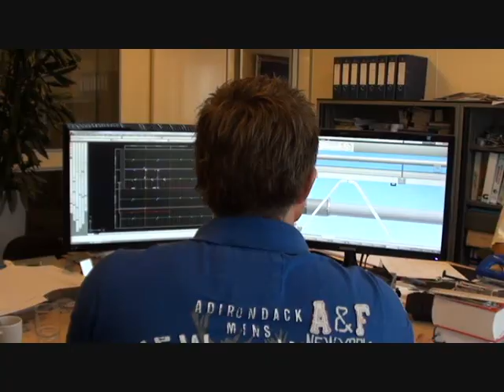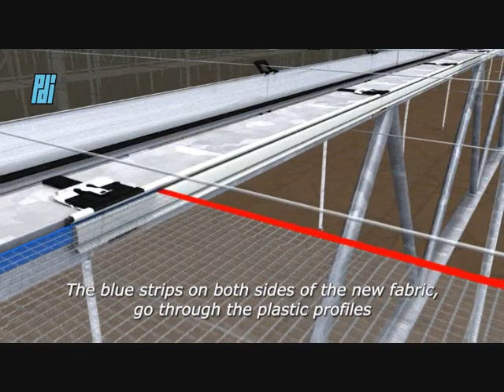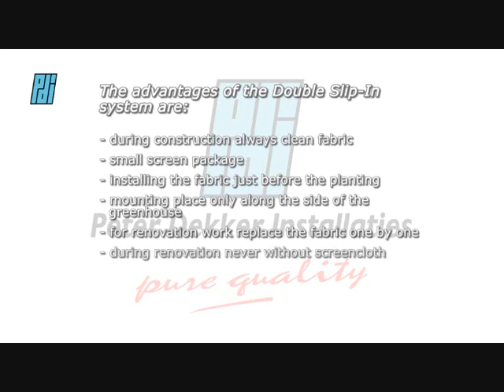PDI IN A QUICK TOUR 2013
There have been a lot of changes in screen and blackout systems for glasshouses. Businesses are larger, greenhouses higher, construction times shorter. High energy prices are stimulating the use of screens, and a combination of several screens is the rule rather than the exception. New fabrics have been introduced. In short, screen installation has become a specialised activity. Peter Dekker Installaties (PDI) has always been at the forefront of these changes. We have been leaders in screen and blackout systems for decades. For many businesses, both in the Netherlands and abroad, the combination of innovative mentality and reliable organisation has been the deciding factor. With more than 100 employees and a wide range of construction machines, we can handle even the biggest projects. We also have the flexibility to respond quickly to planning changes. We can handle all aspects of a project, so maximum flexibility is ensured. Be it development, advice, transport, installation or maintenance, PDI can deal with it. Efficiently.

Er is veel veranderd op het gebied van scherming en verduistering voor de glastuinbouw. Bedrijven worden groter, kassen hoger, bouwtijden korter. Dure energie werkt het gebruik van schermen in de hand. Een combinatie van meerdere schermen is eerder regel dan uitzondering. Nieuwe doeken hebben hun intrede gedaan. Kortom, scherminstallatie is een specialistische activiteit geworden. In die veranderingen is Peter Dekker Installaties (PDI) een constante factor. Al een paar decennia lang lopen we voorop in scherming en verduistering. De combinatie van een innovatieve mentaliteit en een betrouwbare organisatie blijkt voor veel ondernemers in binnen- en buitenland de doorslaggevende factor. Met een groot aantal medewerkers en voldoende bouwmachines hebben we de slagkracht om ook de grootste projecten adequaat aan te pakken. En om flexibel in te spelen op veranderingen in planningen. Die flexibiliteit is ook gewaarborgd door het gehele traject in eigen hand te houden. Ontwikkeling, advisering, transport, installatie, onderhoud: PDI regelt het. En goed.